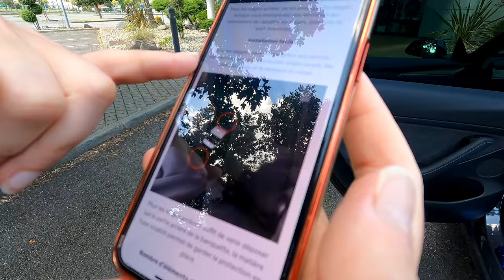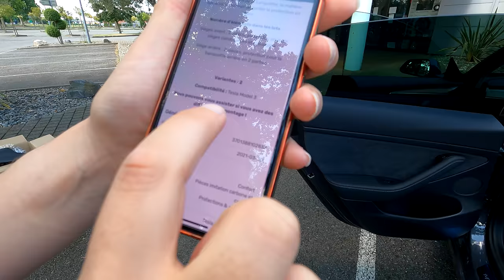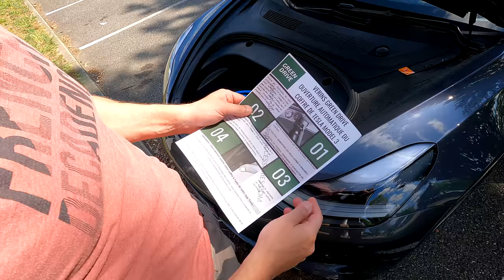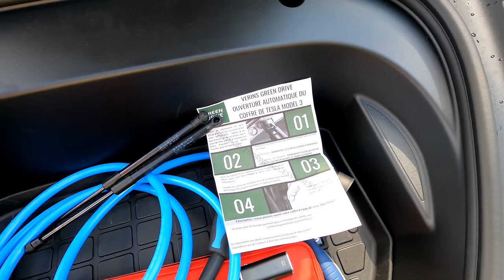Tesla Model 3 : On teste les produits Green Drive ! (on est des boulets mais on y arrive !)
Green Drive nous a envoyé un colis surprise et on teste leurs produits en live et sans filet avec vous !